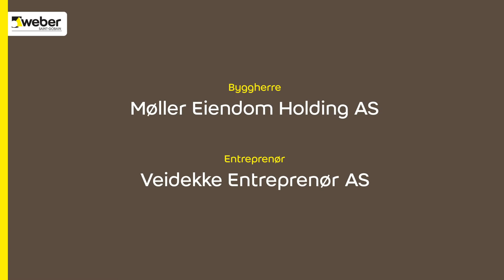Ny gulvrekord på Harbitz torg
Finslipt logistikk gjorde at Gauksås Gulvstøp kunne avrette med hele 211 tonn masse i én etappe. Det ga 6.000 m2 med jevne gulv. Harbitz Torg er i ferd med å bli et harmonisk nabolag like ved Skøyen stasjon i Oslo. I løpet av 2020 er det tidligere fabrikkanlegget forvandlet til et pulserende strøk med boliger, butikker, barnehage og kontorarbeidsplasser. Og det er i kontordelen Gauksås Gulvstøp AS virkelig har fått vise hva deres kompetanse og Webers produkter duger til.